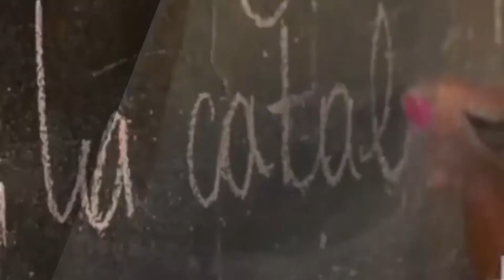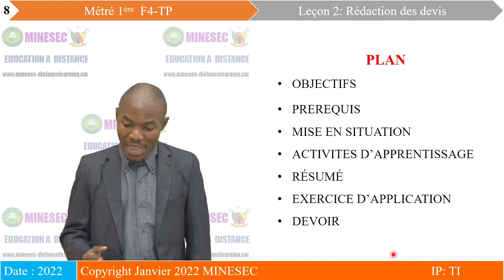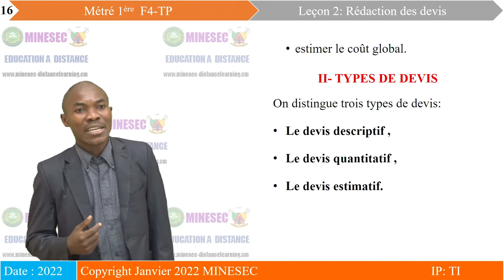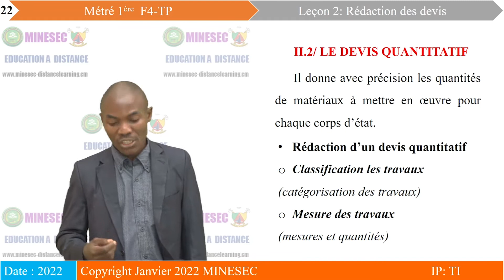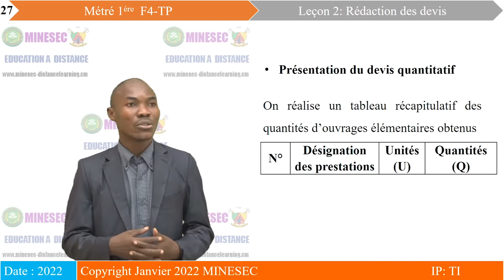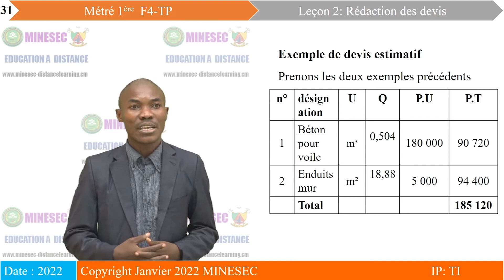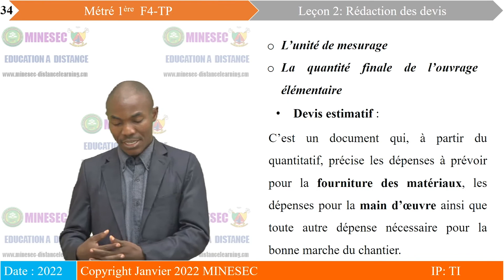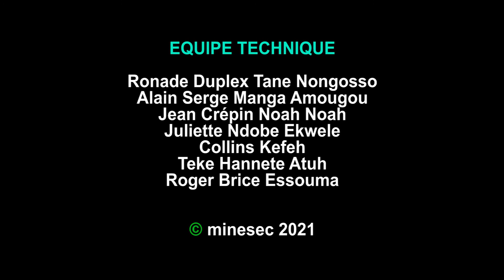IP-TI METRE P F4 TP Leçon 2 Rédaction des devis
METRE P F4 TP Leçon 2 Rédaction des devis